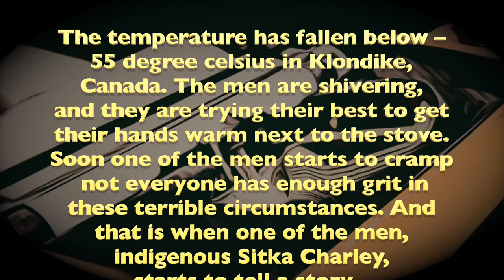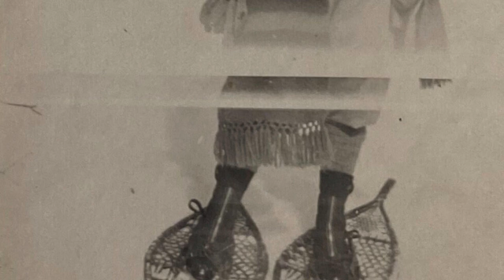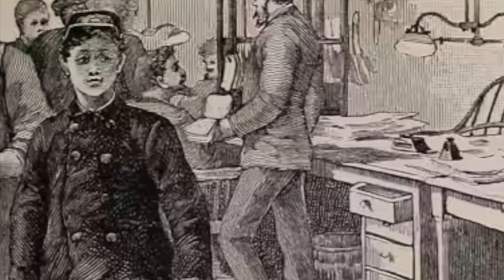Grit Of Women Jack London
Let him lift himself up, gird on his snow-shoes, and begone, that she may still keep her pride.
Indigenous Sitka Charley, starts to tell a story – a story of himself, his wife and a Yankee, and how they were able to survive in extreme conditions.

The story takes place in a town in the frozen north lands, in a camp. The location is not directly stated but many of Jack London's stories are set in the Klondike Gold Rush of the late1890s, which took place in the Yukon Territory of Canada. This was a time of great adventure and risk-taking, and London was known for his stories about the rugged and challenging wilderness of the frontier.